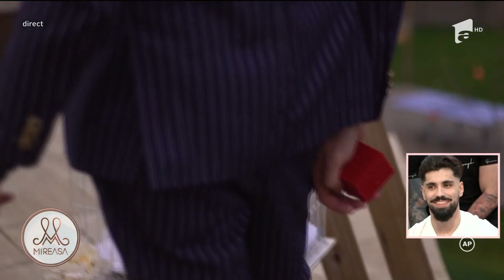Petrică și Ela s-au logodit! Doamna Ioana a rămas fără glas! | Mireasa 2021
În ediția din 8 noiembrie 2021, de la Mireasa Sezonul 4, o dată cu primul te iubesc, Petrică se declara un bărbat cu adevărat fericit. A întâlnit-o pe Ela: „Am pregătit o surpriză! Vrei să fii soția mea?...  Ești iubirea vieții mele. Tot ce mi-am dorit. Tu ești! Îți mulțumesc pentru tot! Ești sprijinul meu! Ela: E cea mai frumoasă  zi din viață mea!”;